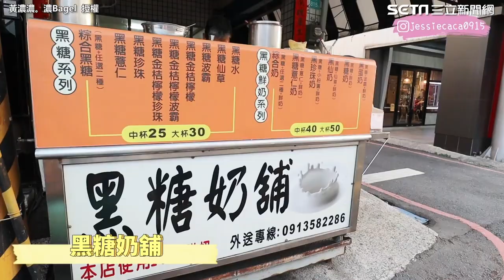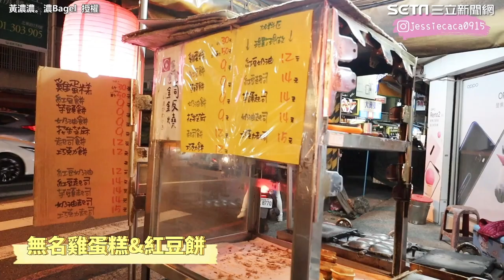超抗漲！她用199大吃台南七家美食 肉粽、珍奶通通「俗爆」｜娛樂星聞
黃濃濃。濃Bagel 授權